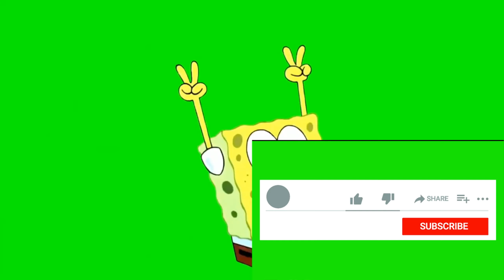Fallout 4 - Прохождение №38 Честь Или Бесчестье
Ему удалось выжить в одном кошмаре, но впереди другой. Теперь главному герою предстоит пройти по территории Бостона, чтобы добраться до пункта назначения. Думаете, это будет проще простого? Отнюдь! Враги, капризы природы и абсолютно неконтролируемые происшествия будут сплошь и рядом находиться с героем, но благодаря своей силе воли и опыту, которые он приобрел спустя годы жизни в этом мире, он может смело делать шаг за шагом, чтобы в конечном итоге все-таки исполнить свою цель и найти место, где можно провести остаток жизнь, не опасаясь того, что завтра тебя что-то убьет.